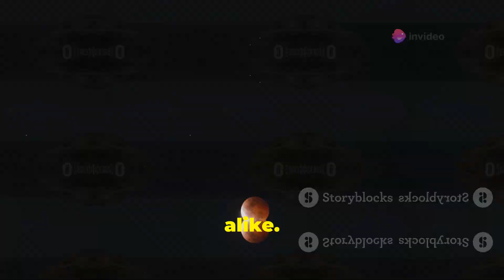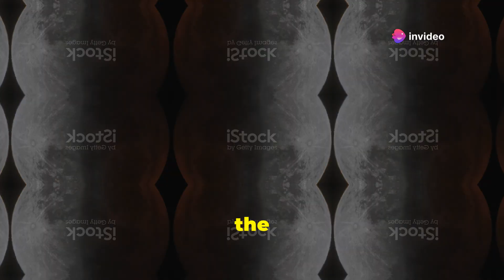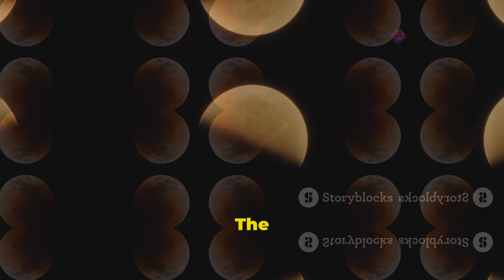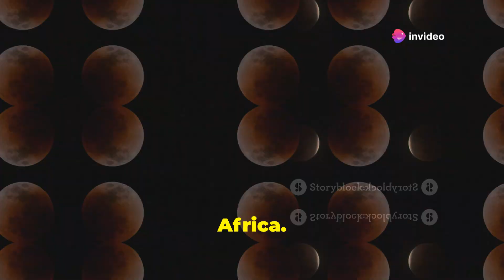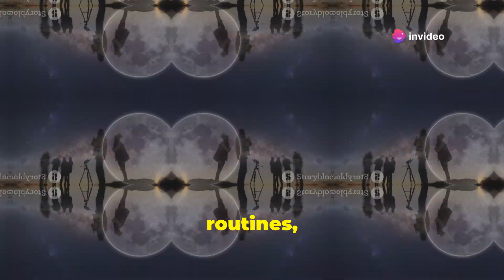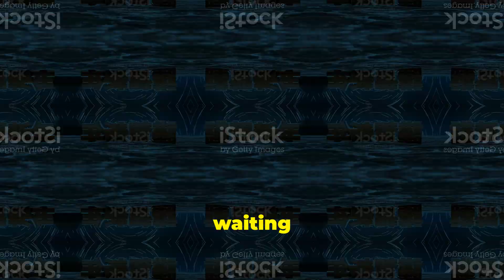Lunar Eclipses & The Super Blood Moon Explained!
Dive into the fascinating world of lunar eclipses and discover the science behind the awe-inspiring Super Blood Moon. This video breaks down these celestial events, explaining what makes them so special and why they captivate sky watchers worldwide.

🔹 Video Overview:
Explore the mechanics of lunar eclipses, where the Earth casts its shadow on the Moon, creating stunning visuals in the night sky. Learn about the Super Blood Moon, a rare combination of a total lunar eclipse and a supermoon, resulting in the Moon appearing larger and taking on a reddish hue. We'll uncover the reasons behind this phenomenon and its significance in astronomy.

🔹 Key Highlights:

The science behind lunar eclipses and their phases
Explanation of the Super Blood Moon and its unique characteristics
Tips for observing these celestial events
[Any other features, like historical perspectives or cultural significance]
💬 Share your thoughts and experiences of watching lunar eclipses in the comments below. Have you ever witnessed a Super Blood Moon?